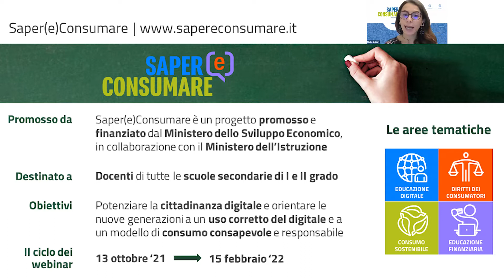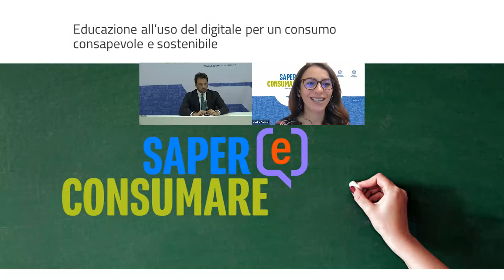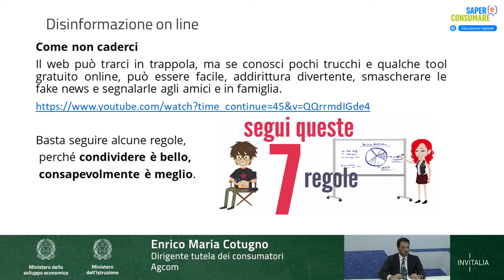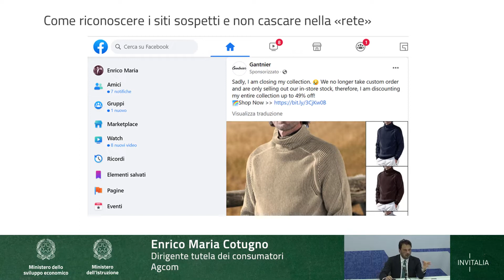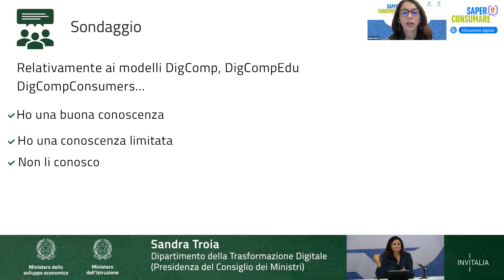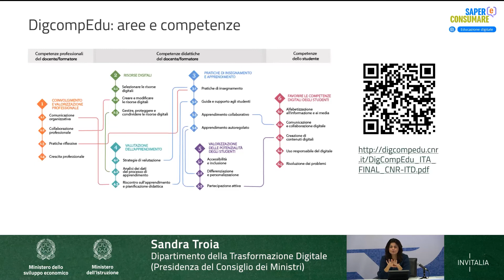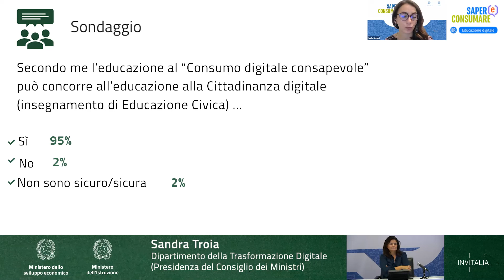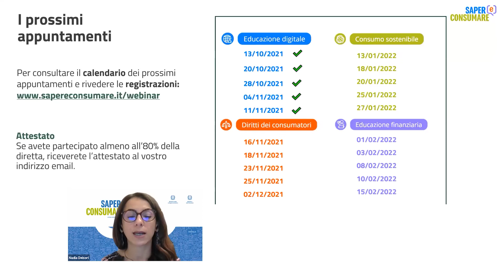Educare al digitale e al consumo consapevole, nuove competenze e rischi | Saper(e)Consumare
Come affrontare i rischi dell’ecosistema digitale, anche per i minori, tra truffe, linguaggio d’odio e fake news? Lo raccontiamo in questo webinar!
Ci addentreremo, inoltre, nella lettura articolata del DigCompEdu, il riferimento dell’Unione europea per “favorire lo sviluppo delle competenze digitali degli studenti”, utile anche per insegnare in classe l’utilizzo creativo e responsabile delle tecnologie per comprare online e vivere la Rete in sicurezza, riconoscendone potenzialità e pericolosità.

Relatori
Enrico Maria Cotugno, dirigente della Direzione Tutela dei Consumatori di AGCOM. Esperto nella tutela degli utenti, con particolare riferimento alle procedure di conciliazione e definizione delle controversie con gli operatori e ai procedimenti sanzionatori.
Sandra Troia, progettista di esperienze di apprendimento, formatrice, ricercatrice e autrice di risorse divulgative e didattiche sulla cittadinanza e sulle competenze digitali.

SapereConsumare è promosso e finanziato dal Ministero dello Sviluppo Economico, in collaborazione con il Ministero dell’Istruzione, per educare e sensibilizzare giovani e adulti al consumo sostenibile e responsabile.